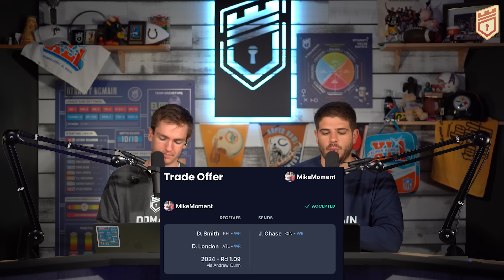The Type Of Trades You Should Be Making In Dynasty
Get one FREE with the Annual Motherflocker Tier
(Use code DOMAIN and choose MotherFlocker to unlock)

📊 Team Blueprint, Dynasty Rankings, Draft Guides, ADP Tool, Articles, Databases, Exclusive Discord
(Use code DOMAIN to unlock)

📺 Join our Fantasy Football Channel: @domainfantasyfootball

🎙️ Check out the podcast: The Dynasty Domain Podcast

0:00- My Trade
2:45- Trade Strategy Tips
7:15- Trade Examples
19:10- Outro